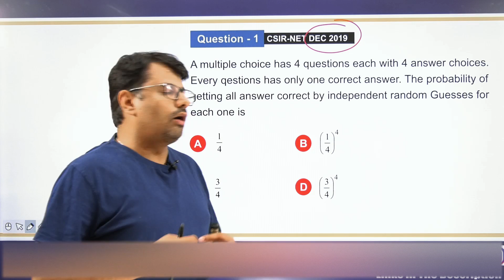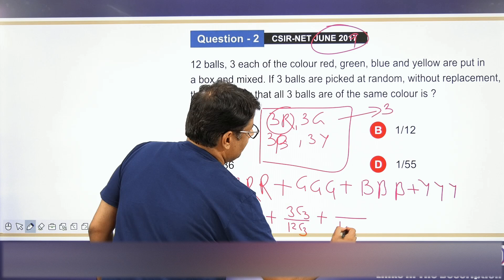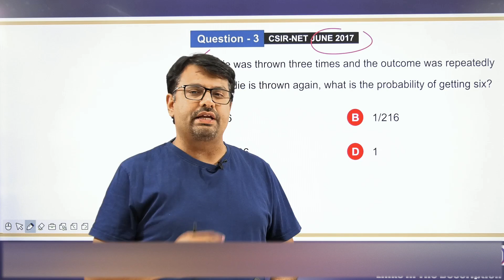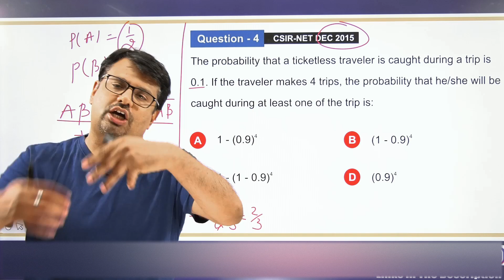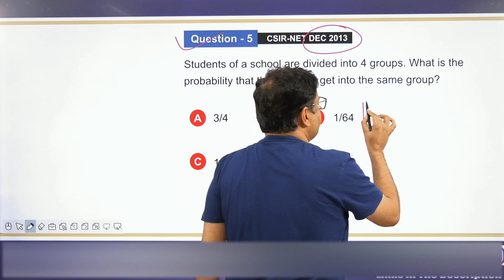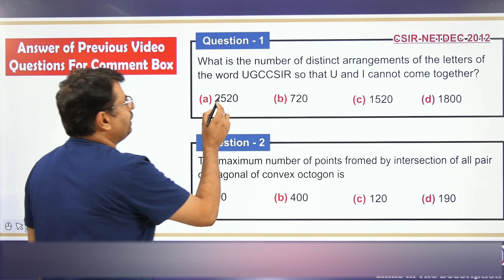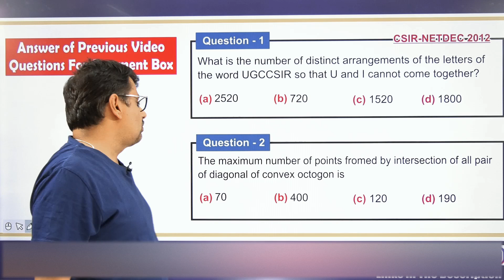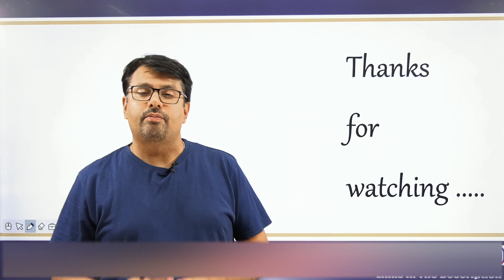General Aptitude | CSIR NET | Probability | Life Science/Chemistry /Physics/Maths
This video lecture of General Aptitude | CSIR NET | Probability | Life Science/Chemistry /Physics/Maths/Problems/Solutions/Tricks/Questions | Examples & Solution By Definition | Problems  & Concepts  by GP Sir  will help Engineering and Basic Science students to understand following topic of Mathematics:
1. General Aptitude Series  For CSIR UGC NET For all Subjects Like Life Science / Chemistry / Physics / Mathematics
2. Previous Year Question Solution CSIR UGC NET With Short Tricks.
3. How To Get Good Score In Part-A Of CSIR UGC NET
4. Short Trick To Solve Question  of Probability & Arrangement Of CSIR UGC NET
5. Tips and Tricks Of General Aptitude Of CSIR UGC NET
This Concept is very important in Engineering & Basic Science Students. This video is very useful for B.Sc./B.Tech  & M.Sc./M.Tech. students also preparing NET, GATE .
Find Online Solutions Of General Aptitude | CSIR NET | Probability & Arrangement | Life Science / Chemistry / Physics / Maths Concept/Problems/Solutions/Tricks/Questions  | Examples & Solution by GP Sir (Gajendra Purohit)

Time Stamp
0:00 - An introduction
1:08 - Q1. CSIR-NET DEC 2019
2:22 - Q2. CSIR-NET JUNE 2019
5:37 - Q3. CSIR-NET JUNE 2017
6:39 - Q4. CSIR-NET DEC 2015
10:00 - Q5. CSIR-NET DEC 2013
11:22 - Q6. CSIR-NET JUNE 2013
12:21 - Q1. CSIR-NET DEC 2012 Based on Geometry (answer asked in Comment box in previous video)
14:52 - Q2. CSIR-NET DEC 2012 Based on Geometry (answer asked in Comment box in previous video)
16:36 - Q1. CSIR-NET DEC 2018 Based on Probability (answer asked in Comment box)
16:53 - Q2. CSIR-NET JUNE 2013 Based on Probability (answer asked in Comment box)
17:37 - Detailed about old videos

Dr.Gajendra Purohit